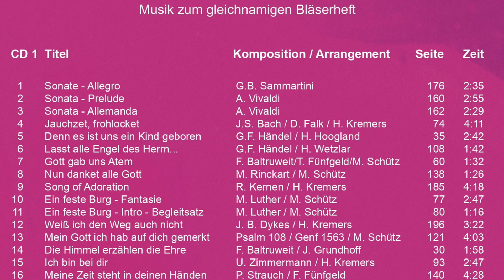Weiß ich den Weg auch nicht - DEIN FREU ICH MICH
Weiß ich den Weg auch nicht
Rechte: Helga Hoogland
(gewidmet ihrem Vater und ihrer Schwester)

Diese Doppel-CD zur neuesten Publikation „Dein freu ich mich“, ein Bläserheft mit 105 Titeln vom Messias bis zum Oratorium „Luther‘‘, entstand von 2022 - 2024 im NOISELESS STUDIO in Rhede (Ems).

Unsere Motivation bei der Titelauswahl im überwiegend geistlichen Teil dieses Buches war die pure Freude an Gott, seiner Schöpfung und jedem seiner Geschöpfe. „Der Glaube ist eine lebendige verwegene Zuversicht auf Gottes Gnade. Und solche Zuversicht macht fröhlich, mutig und voll Lust zu Gott und allen seinen Geschöpfen…“ So lesen wir es bei Martin Luther.
Musikalisch haben wir uns nach Sätzen umgesehen, die diese Geisteshaltung in eine für uns ansprechende Form gebracht haben. Zahlreiche bisher unveröffentlichte Bläsersätze sowie Auftragskompositionen zum Thema sind ebenso zu finden wie auch viel Schönes aus über vierzig Bläserheften fast aller Posaunenwerke.
Ob in Bachs Kantaten, Händels Messias, den Gospel- und Worshipsongs, Dieter Falks „Die 10 Gebote“ oder dem Oratorium „Luther“: Immer wieder geht es um die Freude, die in der Liebe ihren Ursprung hat. Jeder Posaunenchor wird für sich sehr viele Werke finden, die gut umzusetzen sind und Musizierende, Zuhörende und Mitsingende erfreuen werden.

Auch Ensembles, die die musikalische Herausforderung lieben, werden hier fündig werden.

Werfen Sie auch einen Blick auf alle anderen Publikationen, die Sie in unserem Online-Shop erwerben können. Mit jedem Kauf unterstützen Sie die Bläserarbeit in der Evangelisch-reformierten Kirche.